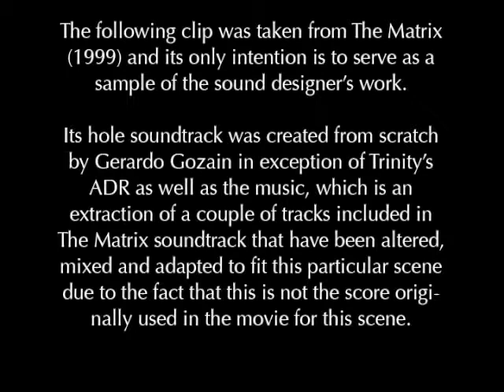Sample Sound Design 1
The sound design for this scene was created from scratch by Gerardo Gozain in exception of Trinity's ADR and the music which is an extraction of a couple of tracks of The Matrix soundtrack that were altered, mixed and adapted to fit this articular scene due to the fact that this is not the original score used in the movie in this scene.